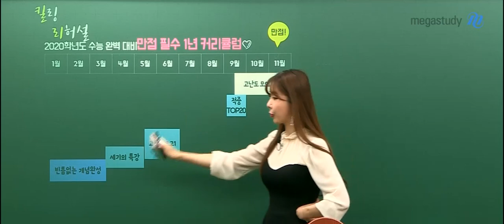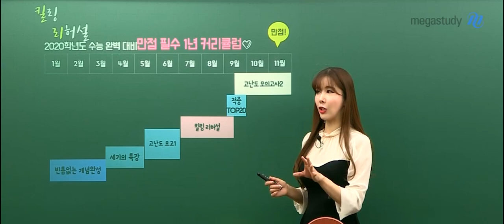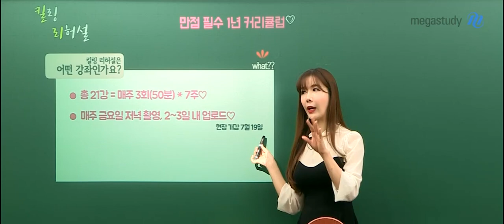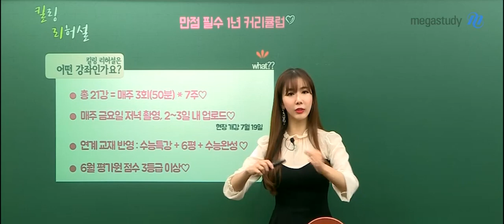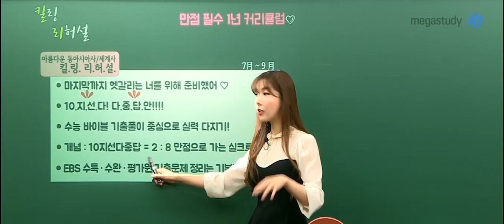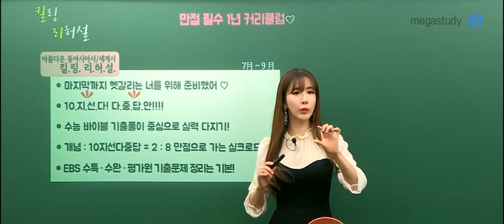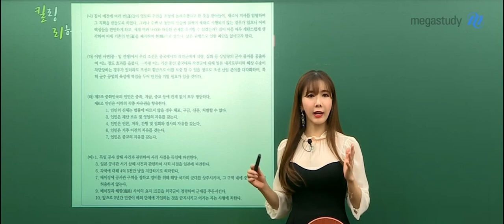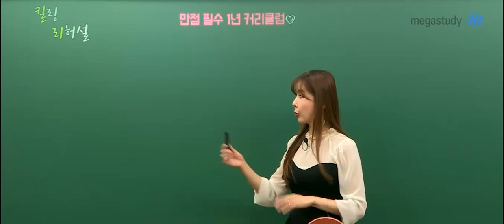[메가스터디] 역사 고아름 쌤 - 2020 동아시아사 킬링 리허설 ☆10지선다&다중답안☆ OT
1등급이 아닌 만점 실력 완성이 목표인
동아시아사 킬링 리허설!

마지막까지 헷갈리는,
꼭 2개 보기 중에 고민하고 있다면 주목!

10지선다, 다중답안으로 더 이상 헷갈리는 내용이 없도록,
실전에서 실수하지 않도록 대비합니다.

기출과 EBS 연계 교재를 반영한 고퀄리티 문항으로
동아시아사 실력을 제대로 다져보세요!

어떤 강의인지 궁금하다면,

고아름 선생님의 강의가 궁금하다면?